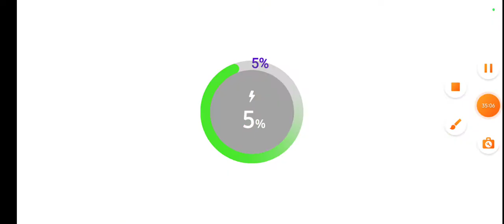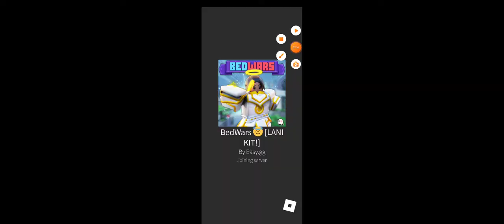Simple bedwars video (another part to this video)